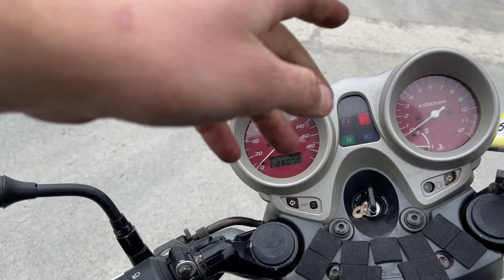HONDA X11 - SC42-1000739